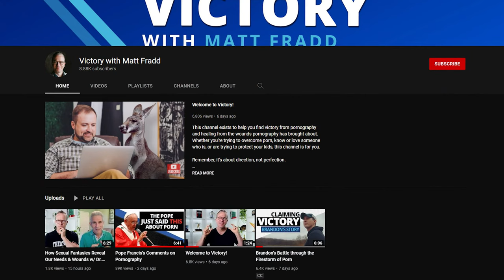Christian Poverty, Vocations, Wolves, and Beet Burgers w/ Fr. John Burns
Fr. Burns' Book "Lift Up Your Heart: A 10-Day Personal Retreat with St. Francis de Sales"

0:00 Australian stuff (meat pies, sausage rolls, pasties, AFL)
8:40 How Fr. John Burns started giving retreats
11:49 Missionaries of Charity (and radical poverty)
24:14 Field of polarity
34:01 Vocations (and the essence of the priesthood and the religious women)
39:35 Dyad (united in two parts)
43:07 Trophic cascade
53:27 Parents
56:25 Preparation time for vows (and marriage and providence)
1:16:59 Gaze of God (Song of Songs chapter two)
1:26:37 Fixation on Hell (and control and fear and judgement)
1:32:56 Relating everything to God
1:35:03 Aquinas on Hope
1:38:00 God tabernacles with us (Matthew 6:5 and the inner room)
1:47:42 Victory channel (and music)
1:56:38 How to remedy functionalism (Start of Q&A)
2:03:44 Solutions to the sickness in the clergy (and concupiscence)
2:07:08 Bubbler
2:08:25 Spiritual direction (and calling)
2:13:08 Monastic life (and Carthusians)
2:22:35 Sacraments
2:24:41 What does poor in spirit mean
2:30:46 What is vocation
2:32:11 Wrap-up